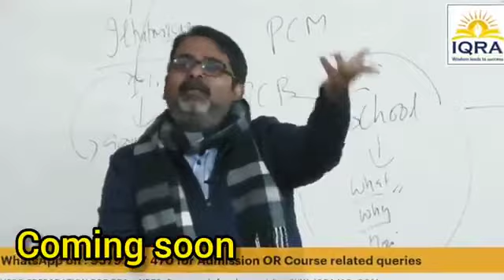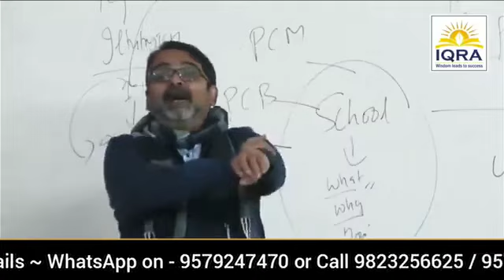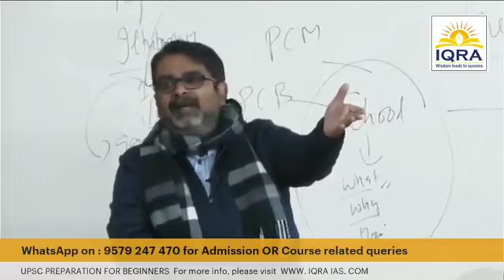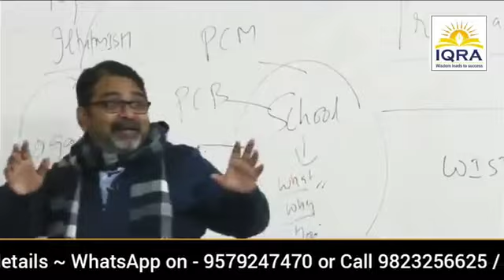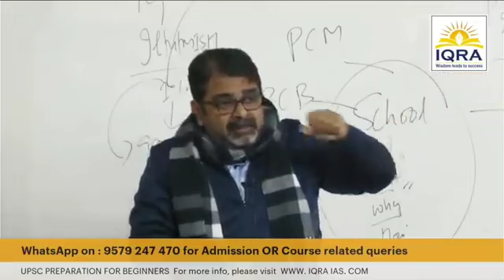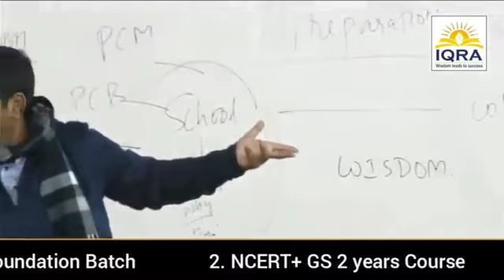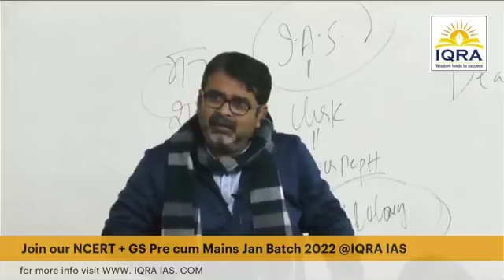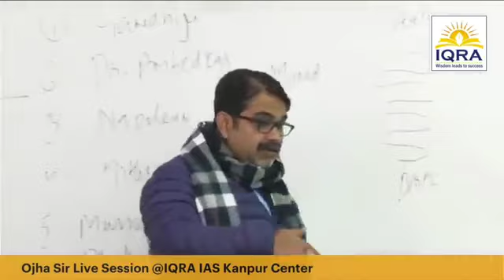14𝓽𝓱 𝓐𝓹𝓻𝓲𝓵 𝓼𝓹𝓮𝓬𝓲𝓪𝓵 𝓫𝓱𝓲𝓶 💜🅐🅡🅜🅨⁷⟬⟭💜